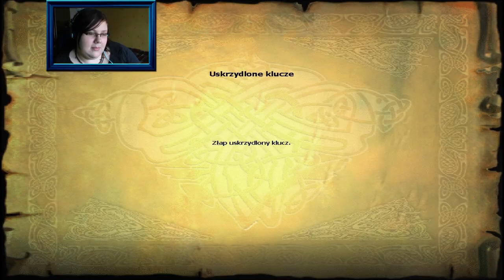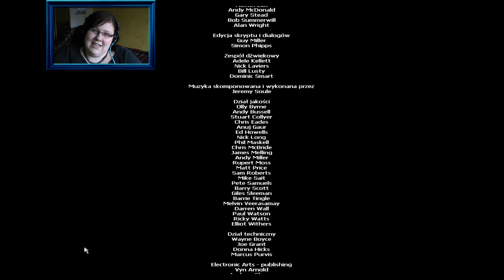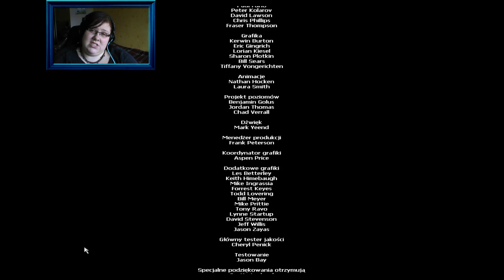Klasyczna Kina - Harry Potter i KF '9 - Gra na flecie + picie flaszeczki = The End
Muza z intra : Halestorm - Mz. Hyde